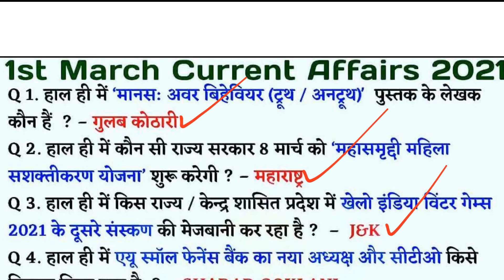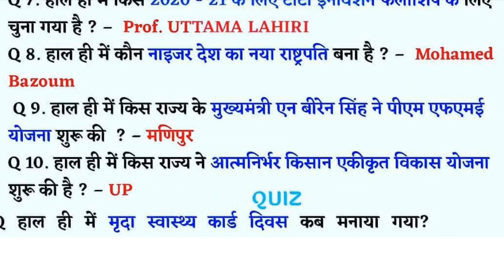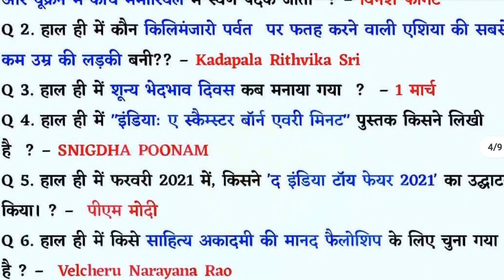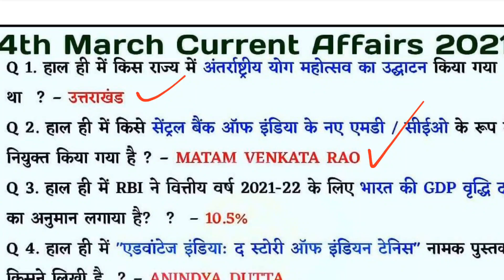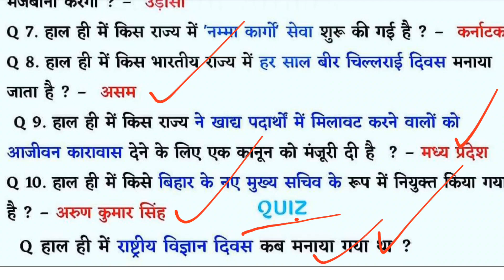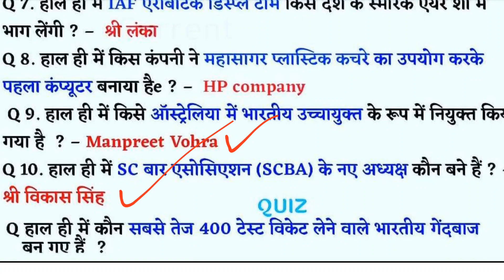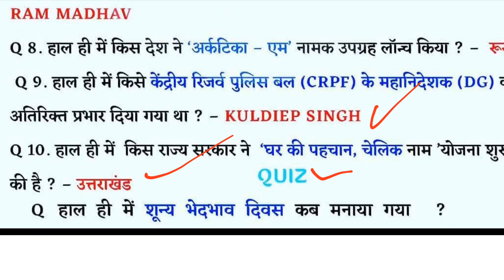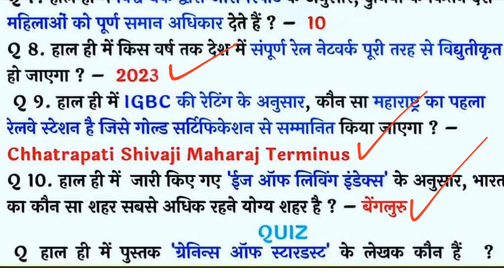Weekly Current Affairs 1 to 7 March 2021 | Most imp questions | GK IN HINDI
SSC CPO
SSC JE
RRB ALP
RRB JE
SSC SHSL
IBPS RRB
Defence Examinations
SSC CPO
SSC JE
RRB ALP
RRB JE
SSC SHSL
IBPS RRB
Defence Examinations